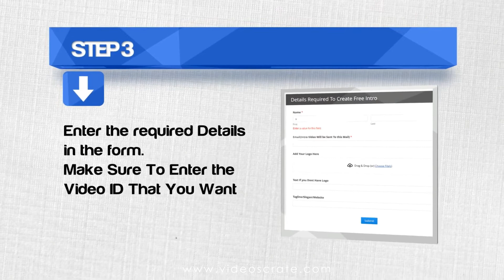The Minimalist NFT Instagram Stories Promo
This promo is available @ videoscrate.com - ID 071

You can try this intro/promo for free with your own logo/text.To customize this royalty free and copyright free intro with you own logo send your logo in the website mentioned above and send your details there